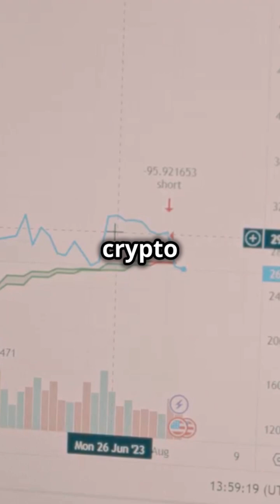Assemble AI Explained : Your Crypto News Agent!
Assemble AI ($ASM): Revolutionizing News and Investment with AI
Assemble AI, symbolized as $ASM, is carving a niche in the cryptocurrency landscape by leveraging the power of Artificial Intelligence (AI) to revolutionize how we consume news and make investment decisions. This innovative AI crypto project aims to provide not just news aggregation but a comprehensive AI-driven analysis, making it a standout in the crypto market.

What is Assemble AI?

At its core, Assemble AI is an AI-powered news agent designed to sift through vast amounts of data to deliver real-time news, market insights, and sentiment analysis. This platform uses machine learning algorithms to predict market trends, offering users an edge in the investment world. Unlike traditional news sources, Assemble AI focuses on crypto-specific news, ensuring that traders and investors receive the most relevant and actionable information.

Assemble AI operates by collecting data from a multitude of news sources, social media platforms, and other online content. Using its AI capabilities, it analyzes this data for patterns, sentiment, and potential market impact. This process includes:

Data Aggregation: Gathering news from around the web.
Sentiment Analysis: Evaluating the tone of news articles to understand market sentiment.
Predictive Analysis: Using historical data and machine learning to forecast market movements.
Customization: Allowing users to tailor news feeds and alerts based on their interests or investment portfolios.

Use Cases:

Investment Strategy: Investors can use Assemble AI to make informed decisions, leveraging AI insights to predict market behaviors or understand the impact of news on crypto prices.
News Consumption: For those overwhelmed by the volume of information, Assemble AI offers a curated, relevant news feed, reducing noise and focusing on what matters.
Sentiment Trading: Traders can exploit sentiment data to gauge market direction, buying or selling based on collective mood swings detected by AI.

Tokenomics and Partnerships:

Assemble AI operates on its $ASM token, which not only fuels the ecosystem but also rewards users for contributing to or using the platform. The token has a low market cap, which can be appealing for early investors looking for high potential growth.

Partnerships have been key to Assemble AI's growth. Notable mentions include Binance, which has recognized the potential of Assemble AI in enhancing its platform's news and analysis features. These partnerships not only validate the project but also extend its reach and utility within the crypto community.

The Technology Behind Assemble AI:

Machine Learning: At the heart of Assemble AI is advanced ML that learns from data over time, improving its predictive and analytical capabilities.
NLP (Natural Language Processing): This allows Assemble AI to understand and process human language, crucial for interpreting news articles' content and sentiment.
Blockchain Integration: The use of blockchain ensures that the platform's data handling and token transactions are secure, transparent, and decentralized.

Market Potential and Challenges:

Assemble AI taps into the growing interest in AI-driven tools within the crypto space. Its focus on providing actionable intelligence could position it as a leader in crypto news and analytics. However, challenges include:

Data Accuracy: Ensuring the AI's interpretations and predictions are accurate amidst the flood of misinformation.
Regulatory Scrutiny: As with any crypto project, navigating the complex landscape of financial regulation is crucial.
Competition: The burgeoning field of AI in crypto means Assemble AI must continuously innovate to stay ahead.

Future Prospects:

Looking forward, Assemble AI aims to expand its AI capabilities, possibly integrating voice recognition for real-time news updates or enhancing its predictive models with more data sources. The goal is not just to inform but to transform how traders and investors interact with the crypto market, potentially leading to broader adoption and increased ASM token value.